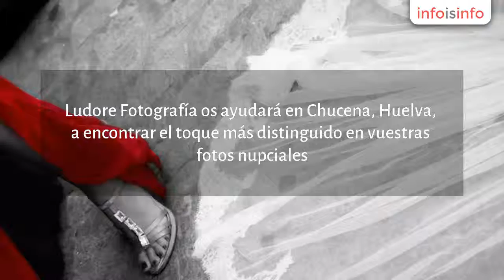Fotografía artística en Chucena - Ludore Fotografía - InfoIsInfo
Ludore Fotografía, Fotografía artística en Chucena. Más Información

Ludore Fotografía os ayudará en Chucena, Huelva, a encontrar el toque más distinguido en vuestras fotos nupciales. Un álbum perfecto para recordar siempre este día tan especial.

Experiencia

Como fotógrafos de bodas la trayectoria de Ludore está llena de propuestas muy atractivas en las que cada momento de la boda promete tener su correspondiente imagen. Una opción contrastada que asegura un producto final pensando siempre en la necesidad de cada cliente.

Servicios que ofrece

La cobertura de Ludore quiere tener incidencia en todo el proceso de preparación de la boda pensando en crear un álbum completo en el que reviváis cada instante del día. Gracias a los equipos de última generación los fotógrafos podrán ofreceros calidad y eficiencia en cada imagen propuesta.

Forma de trabajo

El especialista de Ludore no sólo busca momentos sino emociones y romanticismo que transmitan una historia, un hilo conductor del mejor día de vuestras vidas.

Todo ello conjuntado en un libro de fotos realizado de forma uniforma y partiendo desde cero en base a vuestras propuestas.